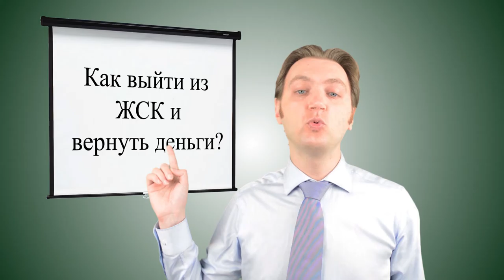LawNow.ru: Уголовная ответственность застройщика #19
В мае 2016 года в Уголовном кодексе РФ (УК РФ) появилась статья об уголовной ответственности застройщика (203.3 УК РФ). Данная статья предусматривает ответственность за Привлечение денежных средств граждан в нарушение требований законодательства РФ об участии в долевом строительстве многоквартирных домов и (или) иных объектов недвижимости. Изменения УК РФ, конечно, являются хорошим сигналом для строительной отрасли, однако, эти изменения ни как не помогут дольщикам находящимся в сложной ситуации.